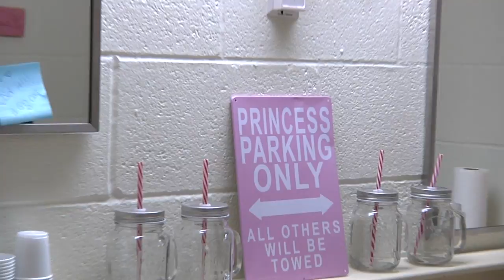LOQation News: Best Dorm Room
Who has the best dorm room/suite at Cabrini College?
We got to take a look at their room, and also had the chance to talk to the students. Check out who's room won!